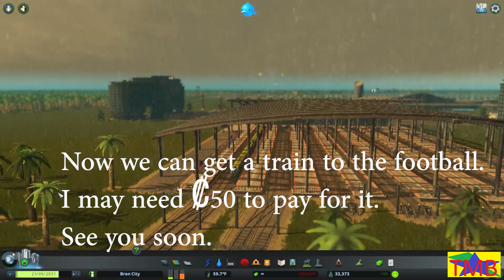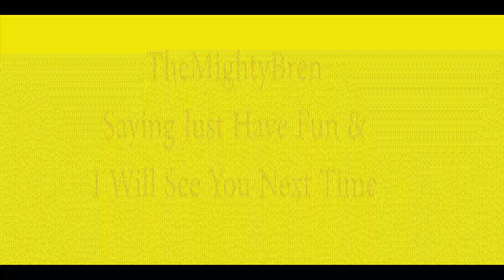Train to the football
We can get a train, a tram or a bus to the football now.

Cities Skylines, TheMightyBren